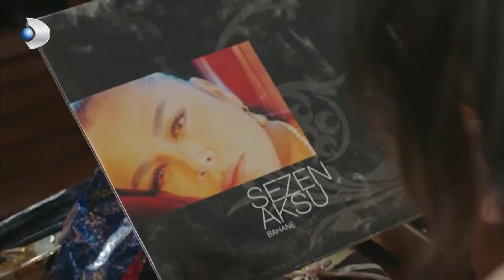Maya Olanları Günlüğüne Yazdı! - Bodrum Masalı Özel Klip